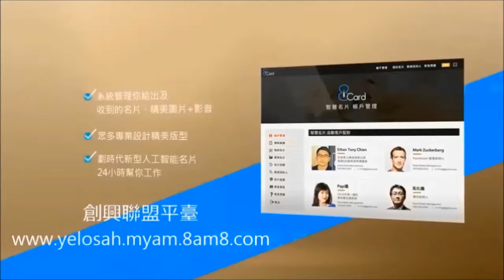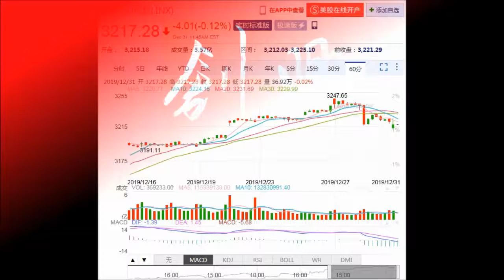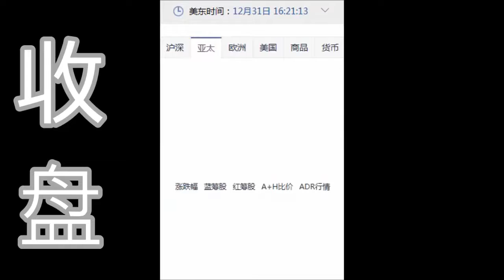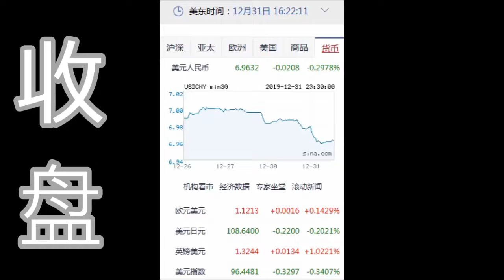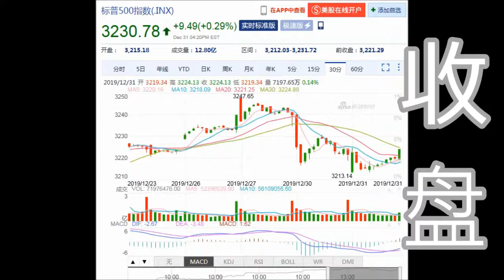8NET 盘终道琼上涨76.30点(12-31-2019)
2019年是美股的丰收之年，三大股指均迭创新高并获得巨大涨幅。

今日盘终道琼上涨76.30点.